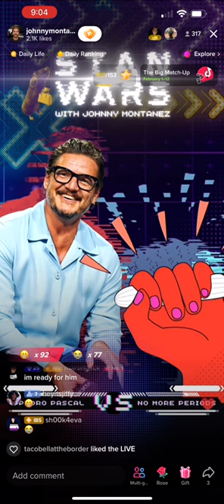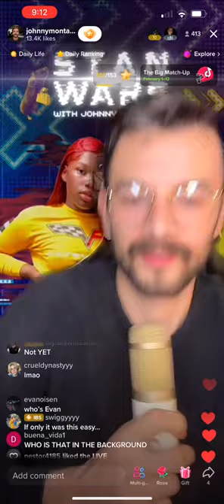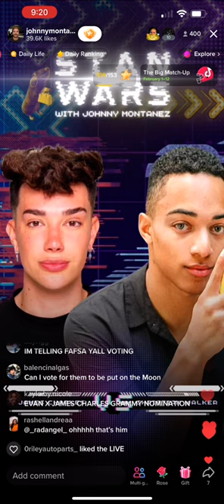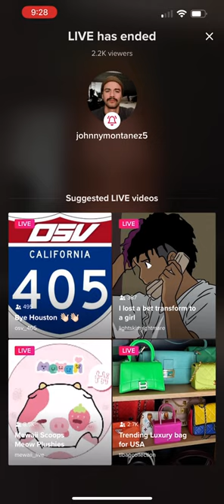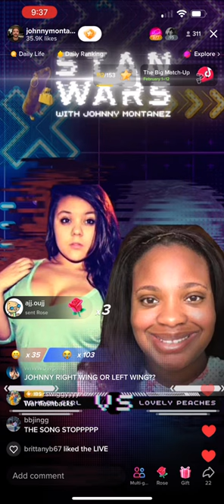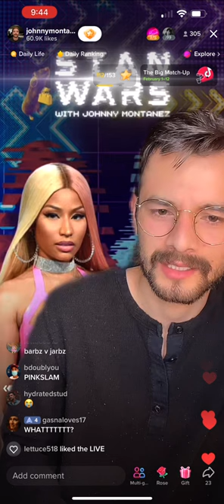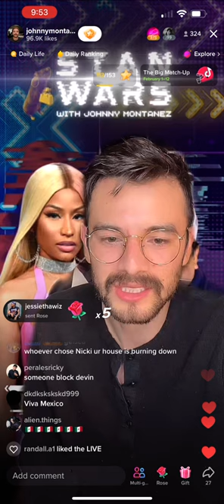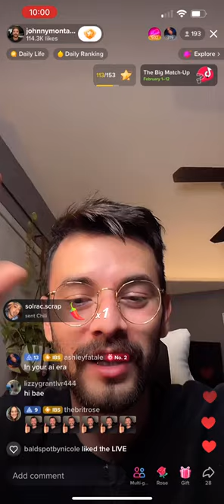Johnny Montanez STAN WARS live -1/3/23